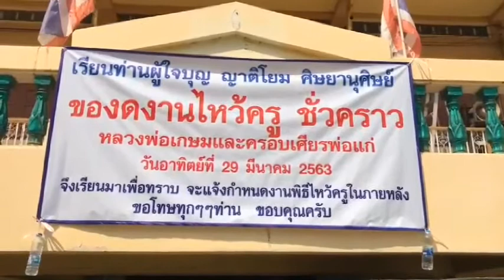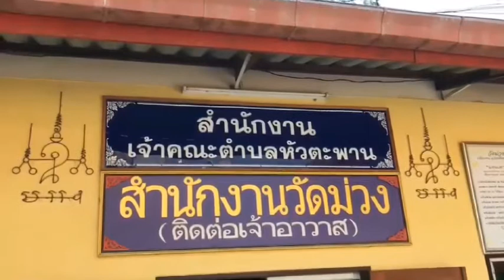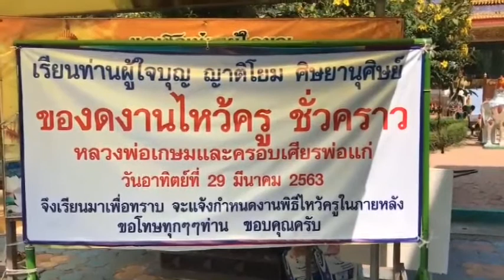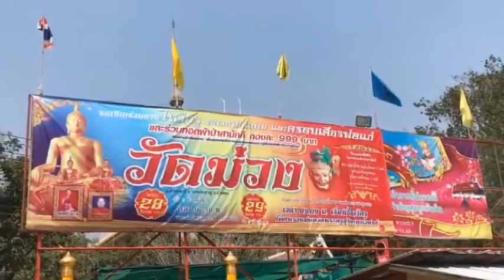ผลกระทบโควิด19วัดดังอ่างทองประกาศเลื่อนพิธีไหว้ครูอย่างไม่มีกำหนด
ที่บริเวณวัดม่วง  ตำบลหัวตะพาน  อำเภอวิเศษชัยชาญ  จังหวัดอ่างทอง  ซึ่งเป็นวัดเก่าแก่คู่บ้านคู่เมือง  อีกทั้งยังเป็นสถานที่ท่องเที่ยวติดอันดับของประเทศไทย  ซึ่งเป็นสถานที่ประดิษฐาน  หลวงพ่อใหญ่  หรือพระพุทธมหานวมินทร์ศากยมุนีศรีวิเศษชัยชาญ  ที่มีขนาดหน้าตักกว้าง 63 เมตร  สูง 95 เมตร  ซึ่งเป็นพระพุทธรูปที่มีขนาดใหญ่ที่สุดในประเทศไทย  อีกทั้งมีการสร้างสถานที่จำลองนรก  สวรรค์  โดยปกติจะมีประชาชนไม่ว่าจะเป็น ชาวพุทธ  รวมถึงชาวต่างประเทศ เดินทางมากราบไหว้ขอพร  หลวงพ่อใหญ่  กันอย่างคับคั่ง  โดยเฉพาะวันหยุดหรือวันสำคัญต่าง ๆ  ในพุทธศาสนา  แต่หลังจากเกิดการแพร่กระจายของเชื้อไวรัสโคโรนา 2019  หรือ โควิด 19  ส่งผลกระทบให้ประชาชนที่เดินทางมาที่วัดลดน้อยลงอย่างเห็นได้ชัด  และทางวัดได้มีการออกประกาศ เลื่อนพิธีไหว้ครู  หลวงพ่อเกษม  (อดีตเจ้าอาวาสผู้สร้างวัดแห่งนี้ซึ่งปัจจุบันมรณภาพ)  ที่จะจัดขึ้นในวันอาทิตย์ที่ 29 มี.ค. 63  โดยเลื่อนอย่างไม่มีกำหนด